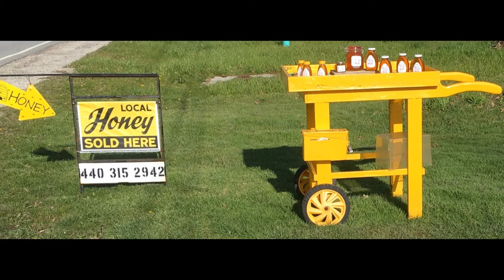Thirsty Squirrel Farm & Apiary 2021 Spring Honey Extraction